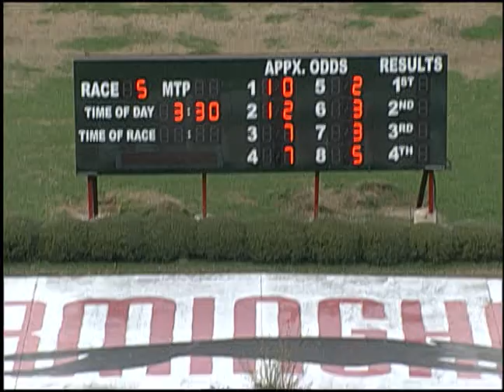02/24/18 Afternoon Race #5